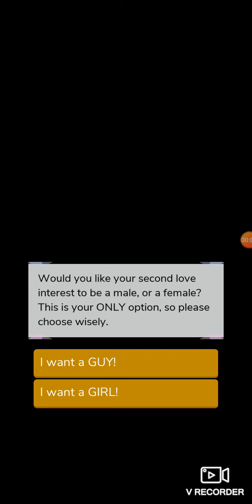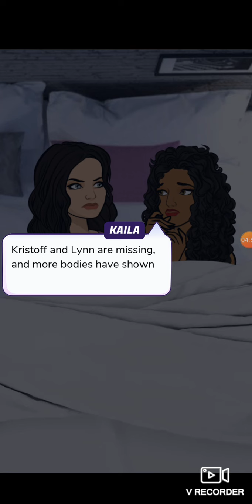Sector 9 Chapter-10 Episode Choose Your Story